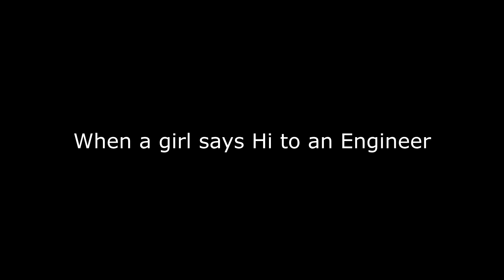MUMBAI ME PATELI...